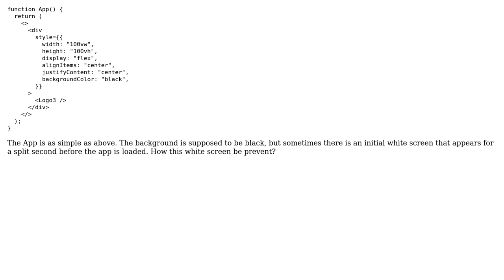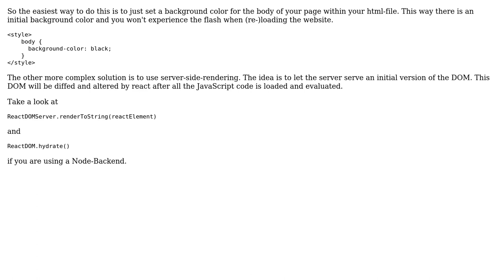How to prevent white screen during initial loading of React app?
With thanks & praise to God, and with thanks to the many people who have made this project possible! | Content (except music & images) licensed under CC BY-SA | Music | Images & others | With thanks to user Big Cat Public Safety Act user Andreas.Ludwig and the Stack Exchange Network Trademarks are property of their respective owners. You are responsible for your own actions.